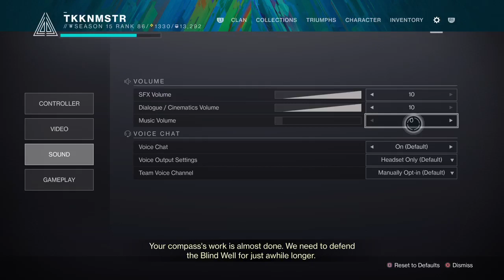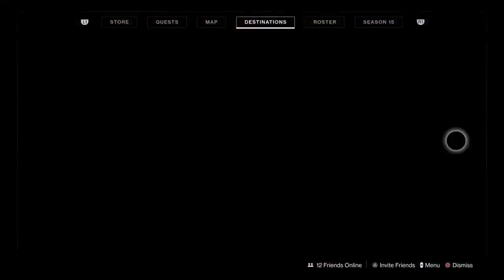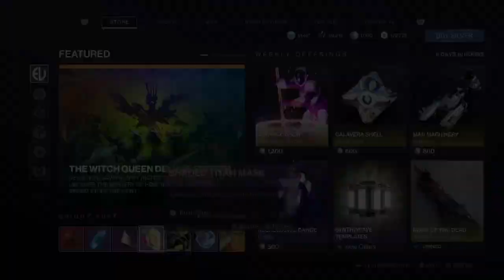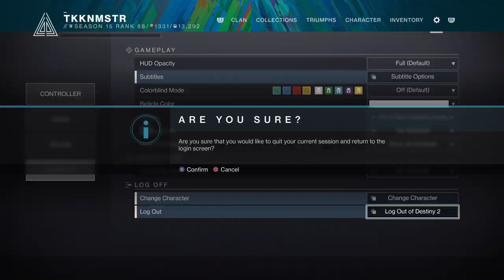Destiny 2: Beyond Light (53)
Leveling up my season of the lost season pass and doing seasonal challenges.